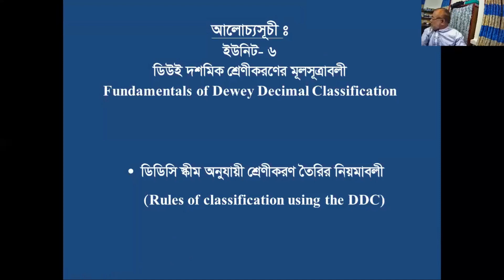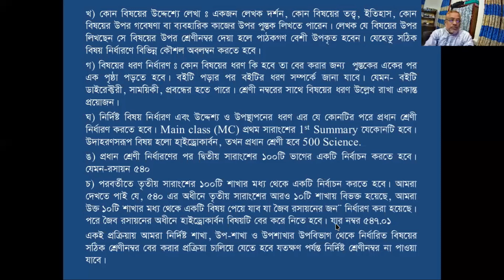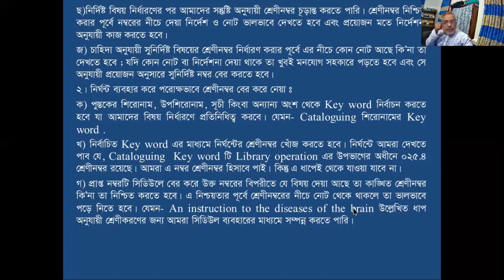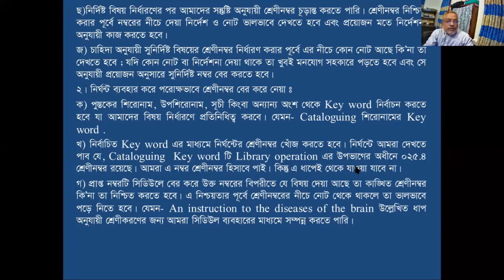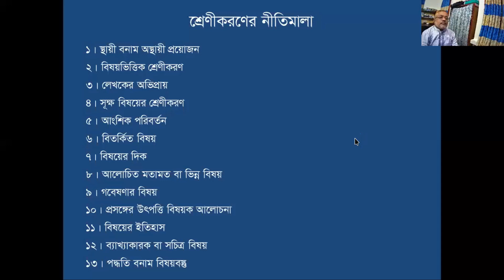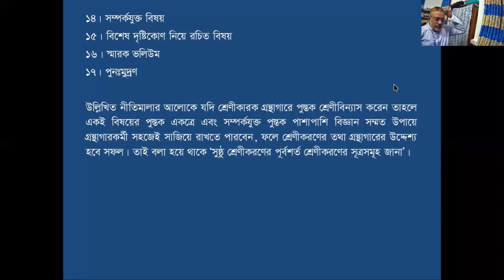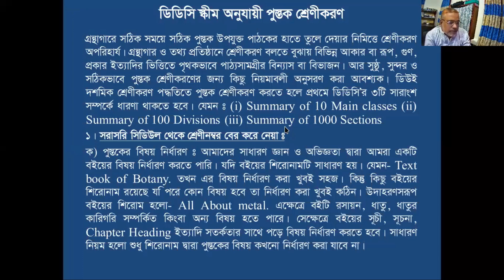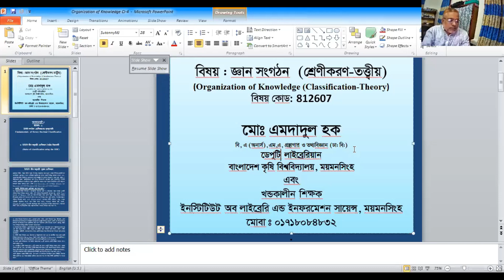ORGANIZATION OF KNOWLEDGE (CLASSIFICATIONTHEORY)-812607 by Md. Amdadul Hoque Sir: 23 10 2020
ORGANIZATION OF KNOWLEDGE (CLASSIFICATIONTHEORY)-812607 by Md. Amdadul Hoque Sir,  From this video easily you can know about ORGANIZATION OF KNOWLEDGE (CLASSIFICATIONTHEORY)-812607 for Diploma in Library & Information Science Course.